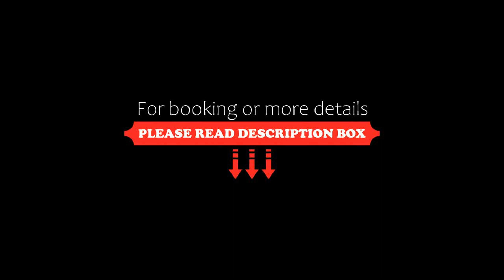Apartamenty Starwka Olsztyn